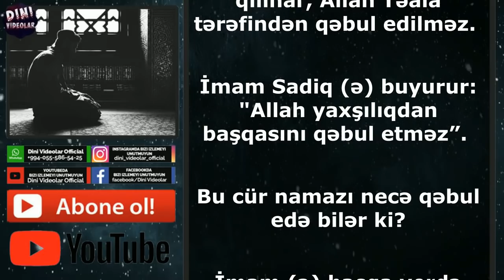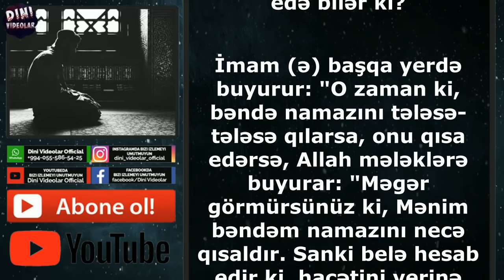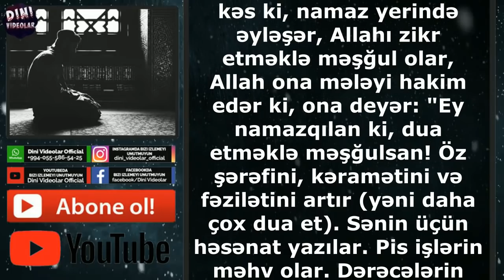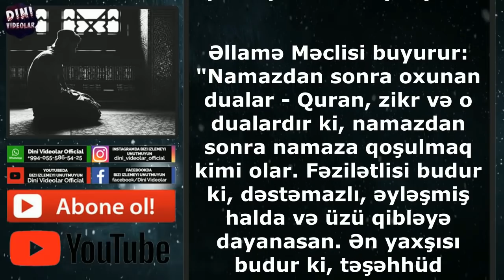Namaz nə vaxt qara üzlə qayıdar? Nə vaxt ruzi vasitəsi olar?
Namaz - dinimizin sütunu və əsasıdır. Hər kim ona qarşı etinasız olarsa, Allah da istəklərinə və əməllərinə qarşı etinasız olar.

İmam Sadiq (ə) buyurur: "O qadın və ya kişi ki, namazına laqeyd olar, Allah onu 15 şeyə düçar edər. Qəbri dar və qaranlıq olar”.

O namaz ki, səhlənkarlıqla qılınar, Allah Təala tərəfindən qəbul edilməz.

İmam Sadiq (ə) buyurur: "Allah yaxşılıqdan başqasını qəbul etməz”.

Bu cür namazı necə qəbul edə bilər ki?

İmam (ə) başqa yerdə buyurur: "O zaman ki, bəndə namazını tələsə-tələsə qılarsa, onu qısa edərsə, Allah mələklərə buyurar: "Məgər görmürsünüz ki, Mənim bəndəm namazını necə qısaldır. Sanki belə hesab edir ki, hacətini yerinə yetirmək başqasının əlindədir. Məgər bilmir ki, hacətini yerinə yetirmək Mənim əlimdədir?””.

Hədislərin birində oxuyuruq: "O zaman ki, namaz vaxtında qılınmaz, diqqətsiz qılınar, qara üzlə insana tərəf qayıdar.

Deyər: "Məni zay etmisən, Allah da səni zay etsin”.

Əgər vaxtında iqamə edilərsə, insan üçün dua edər və deyər: "Necə ki, məni hifz etmisən, mənə ehtiram göstərmisən, Allah da səni hifz etsin”.

İmam Əli (ə) buyurur: "O kəs ki, namaz yerində əyləşər, Allahı zikr etməklə məşğul olar, Allah ona mələyi hakim edər ki, ona deyər: "Ey namazqılan ki, dua etməklə məşğulsan! Öz şərəfini, kəramətini və fəzilətini artır (yəni daha çox dua et). Sənin üçün həsənat yazılar. Pis işlərin məhv olar. Dərəcələrin artar”.

Bu söhbət, onun namazın ziklərindən ayrıldığı zamana qədər davam edər”.

Hədislərdə oxuyuruq ki, insan namazdan sonra nə qədər çox zikr və dua edərsə, ruzisi daha çox artar. Mömin namazdan sonra Allahı zikr edirsə, sanki namazda olur.

Namazın savabına bərabərdir. Vacib namazdan sonra dua etmək müstəhəb namaz qılmaqdan daha yaxşıdır.

Əllamə Məclisi buyurur: "Namazdan sonra oxunan dualar - Quran, zikr və o dualardır ki, namazdan sonra namaza qoşulmaq kimi olar. Fəzilətlisi budur ki, dəstəmazlı, əyləşmiş halda və üzü qibləyə dayanasan. Ən yaxşısı budur ki, təşəhhüd dediyin halda əyləşəsən. Duaları deyən zaman heç kimlə danışmayasan”.

Namaz ruhumuza mənəvi qida verir və onu namazdan sonrakı dualar və ziklərlə daha fəzilətli etmiş olarıq. Namazdan sonra etdiyimiz dualar namazımızı təkmilləşdirər və nöqsanlarını aradan qaldırmaqda təsirli olar. Həmçinin günahların bağışlanmasına səbəb olar və hacətlərin yerinə yetməsi üçün də faydalıdır.